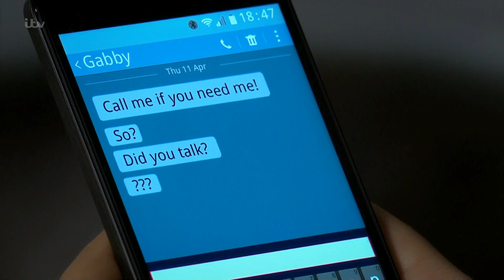(1494) Aaron & Robert 11th April 2019 Part 3